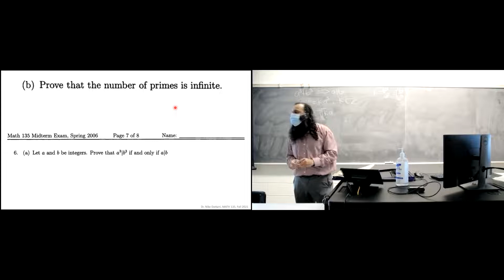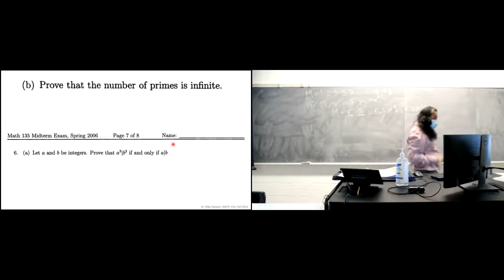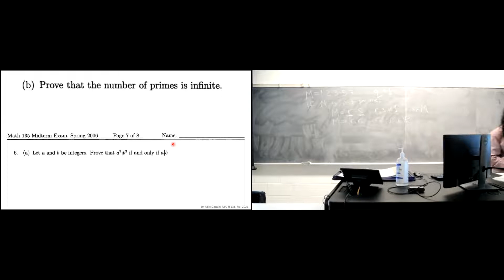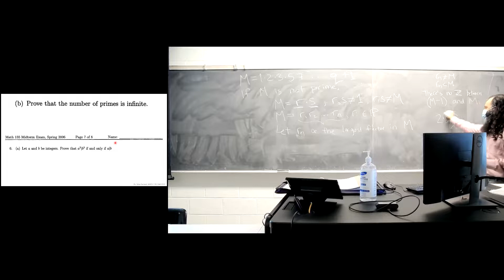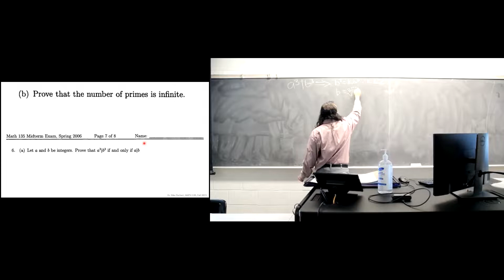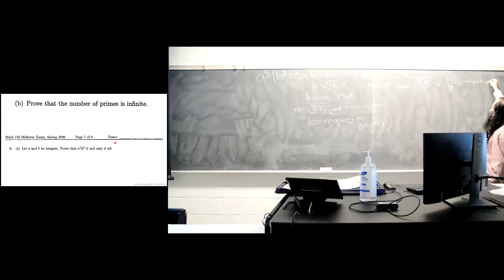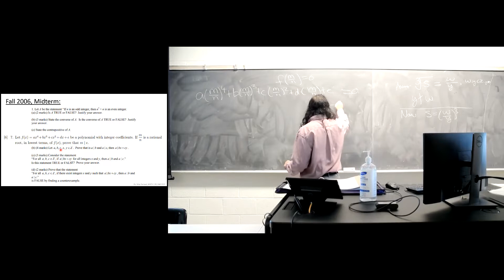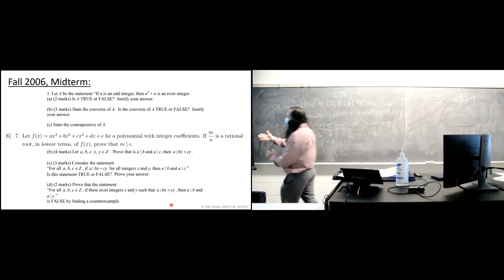Math 135 October 06 Office Hours